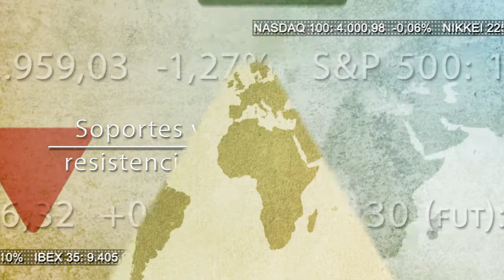Soportes y resistencias 16 de septiembre 2014